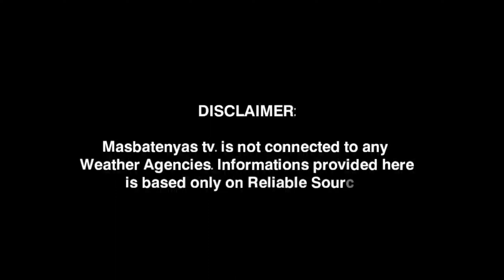UULAN BA?MARCH 8,2024 PAGASA WEATHER UPDATE